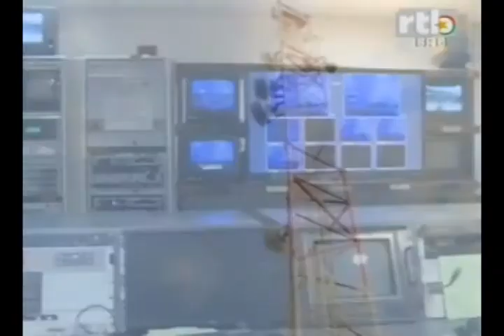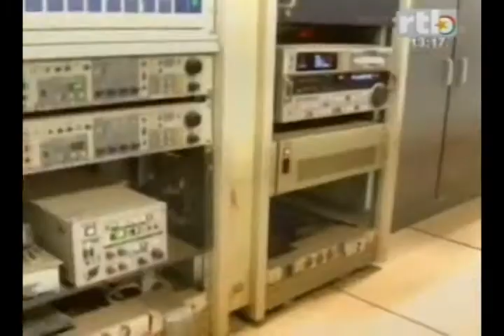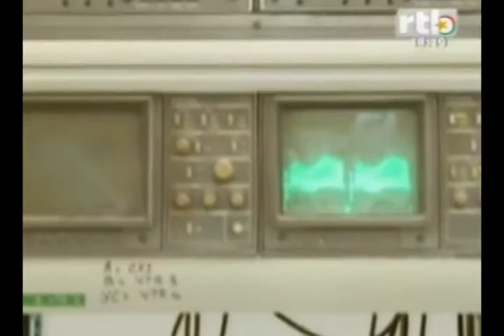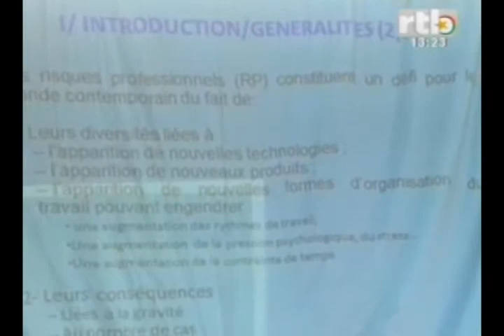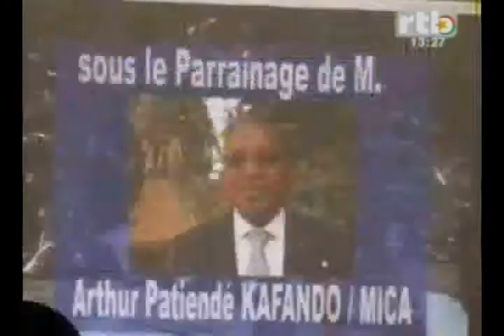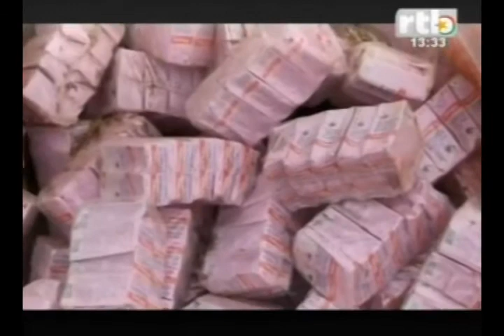Edition de 13h du JT du Vendredi 01 Aout 2014